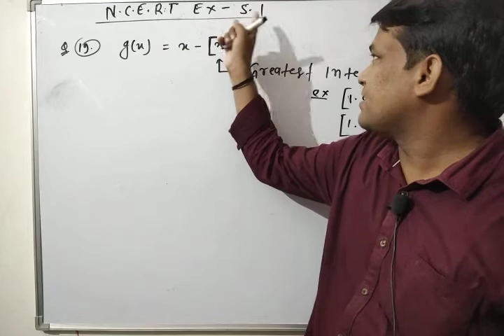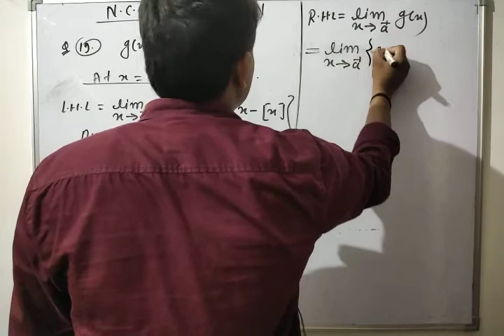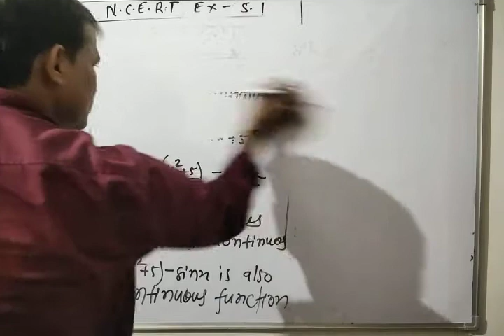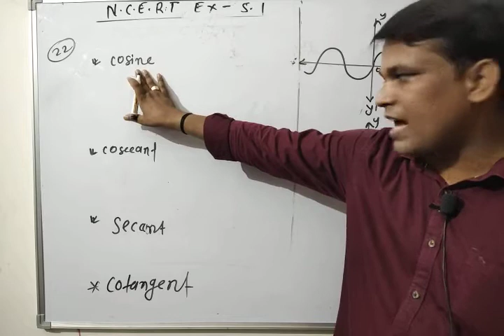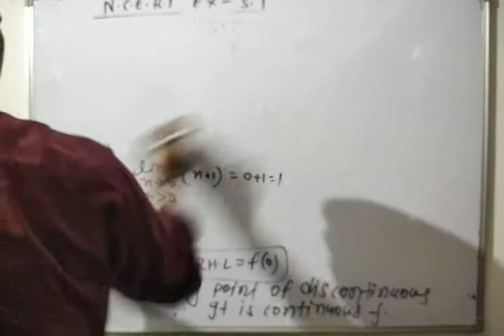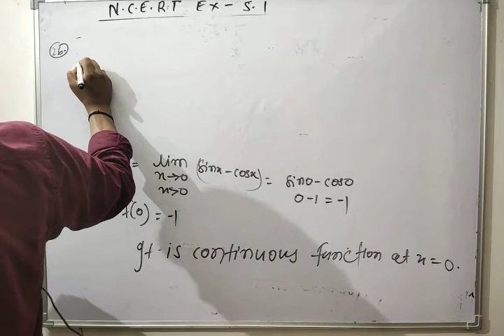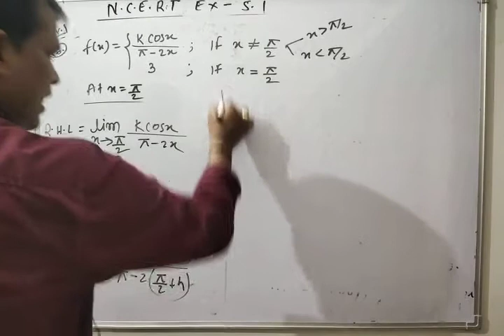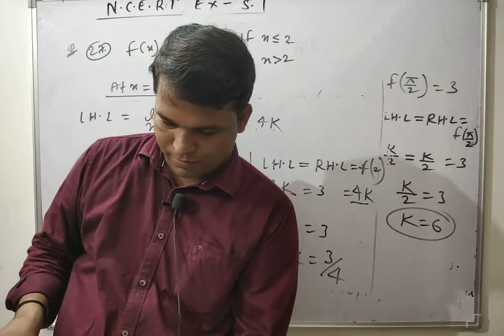Lecture-08 Ncert Ex - 5.1 Qus.no. 19 to 27